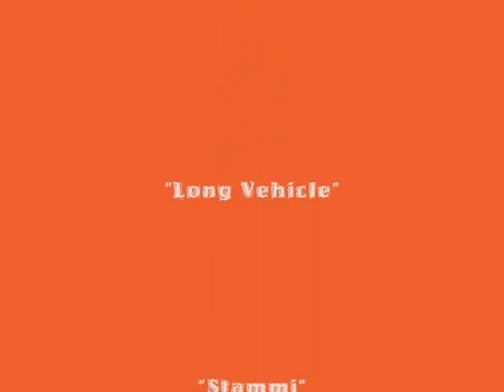Tegelen - Der Film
Ein Wiedersehen...